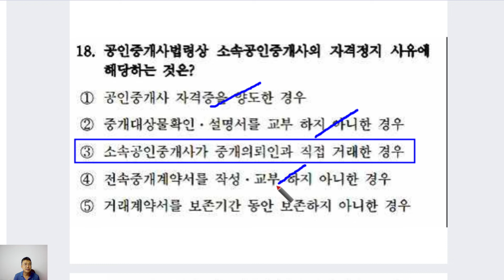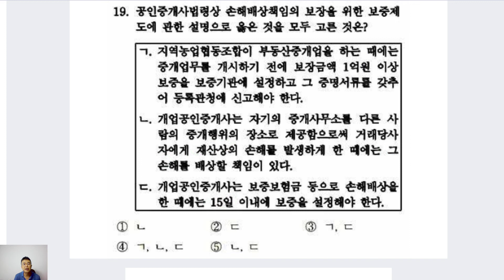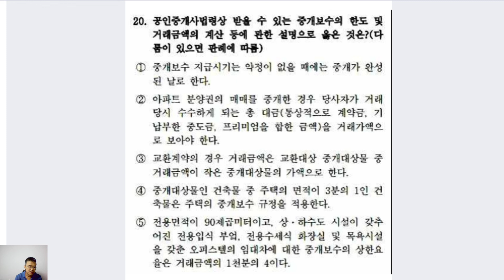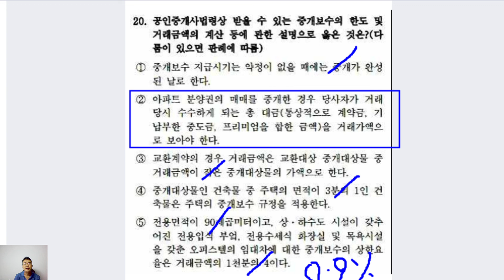제33회 공인중개사법 에듀윌 5회 모의고사 해설강의(11~20번)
공인중개사법 에듀윌 5회 모의고사 해설 강의입니다.